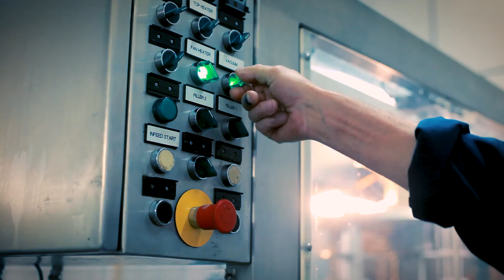Tak til H.C. Ørsted (TV reklame)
Når du i dag bruger strøm er det kun muligt, fordi H.C. Ørsted opdagede elektromagnetismen for snart 200 år siden.

Takket være ham, kan vi i dag bygge havvindmølleparker i hele verden,
og være med til at skabe et Danmark og en verden, der udelukkende kører på grøn energi.

Nu kan du lære mere om H.C. Ørsted og hans betydning på ørsted.dk/hcørsted